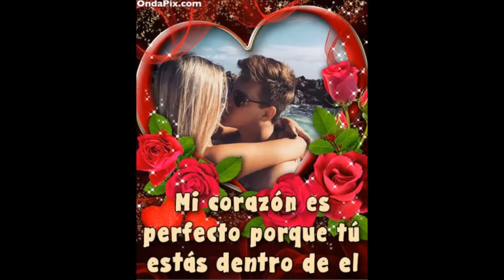ADORO( ARMANDO MANZANERO) JOEL T MANJARRÉZ